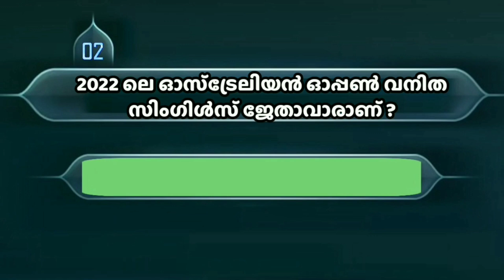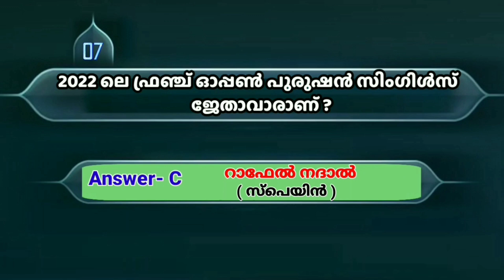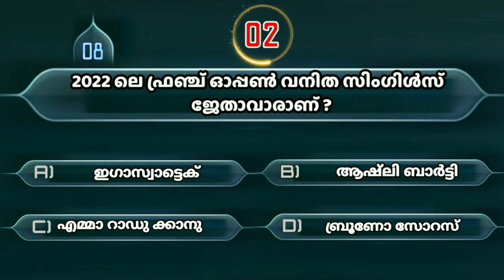KERALA PSC 🎯 SURE SHOT CURRENT AFFAIRS | GRANDSLAM 2022 | PSC BULLETIN CURRENT AFFAIRS KERALA PSC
KERALA PSC  SURE SHOT CURRENT AFFAIRS | GRANDSLAM 2022 | MOST IMPORTANT CURRENT AFFAIRS | PSC BULLETIN CURRENT AFFAIRS KERALA PSC